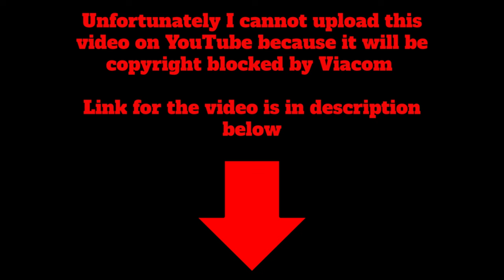SpongeBob: Plankton The Movie: Leaked songs (Link in description)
Viacom took down the video I uploaded earlier (Therefore it's really leaks of the movie)

Rather then take the L from Viacom I decided to reupload the video this time on Rumble where it won't be taken down.

He's the link to it